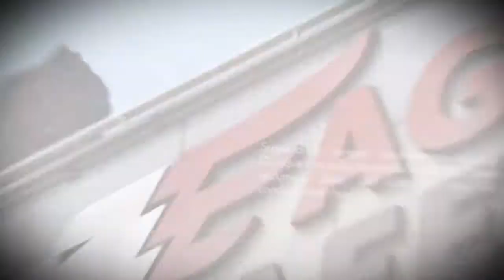Fire resistant filing cabinet by Sunsafes mfg.co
Offers smooth and quiet suspension filing system to protect your important documents from fire and robbery.
1.5hr fire protection certified by SP NT-Fire